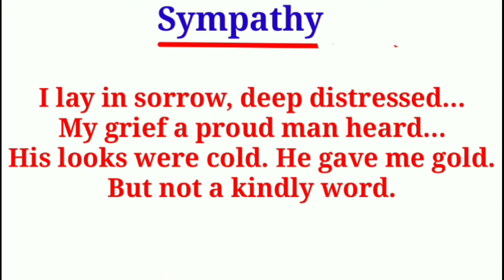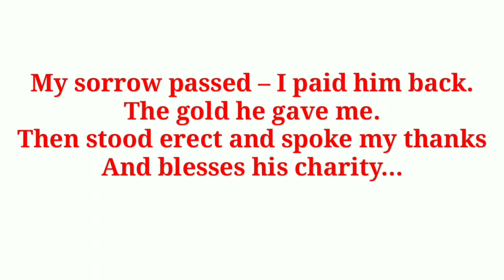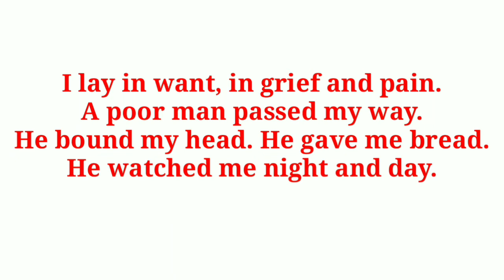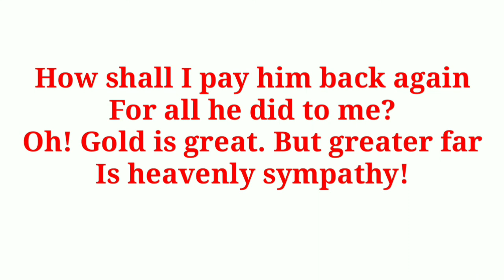Sympathy : by Charles Mackay -Hindi Translation and Summary